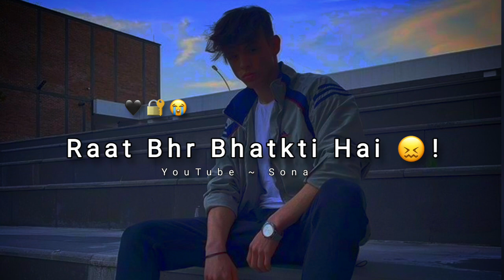Jab Tumhari Girlfriend Ki Shaadi Hogi 😭! Broken Heart Status | Hindi Sad Status | Sad Status 2022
Title : Jab Tumhari Girlfriend Ki Shaadi Hogi
Voice : Tera Sona
Written : Jitendra Kumar